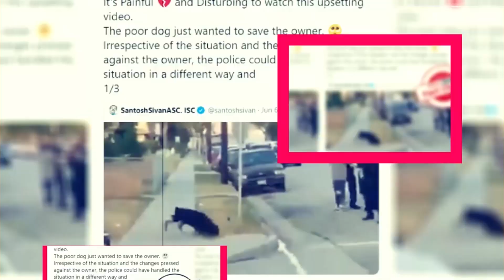Let's Talk About Chu Season 1: Official Trailer Details And Much More - Premiere Next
Let's Talk About Chu Season 1: Official Trailer Details And Much More
in this video, you will get the info related to Let's Talk About Chu Season 1: Official Trailer Details And Much More

5 let's talk"
unit 6 let's talk"

Technology updates
Netflix Series
Netflix Movies
Premiere Next